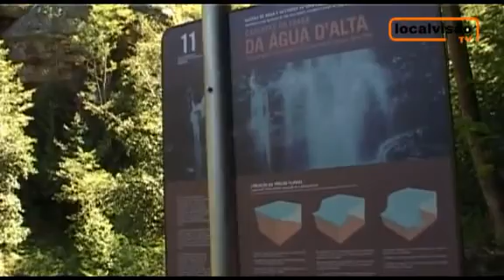IV Encontro Distrital PROSEPE na Semana Europeia de Geoparques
V Encontro Distrital PROSEPE, na Semana Europeia de Geoparques, no Geopark Naturtejo - Localvisão (4 de Maio de 2011)